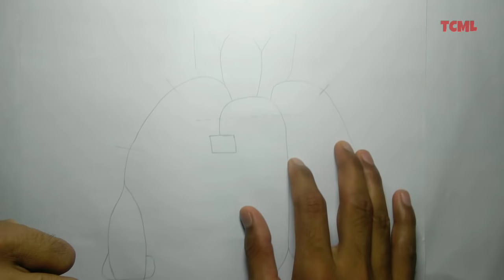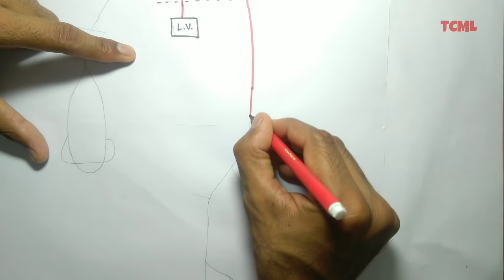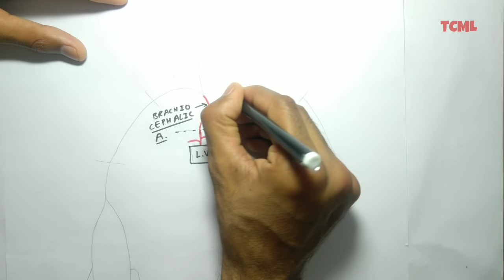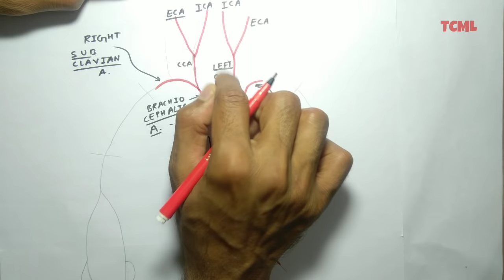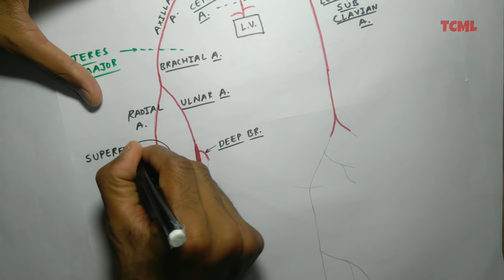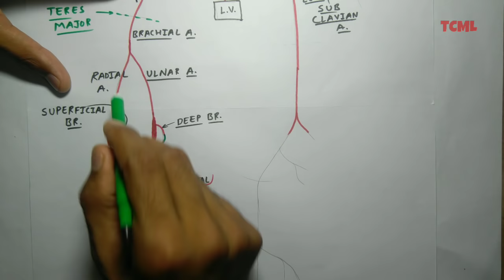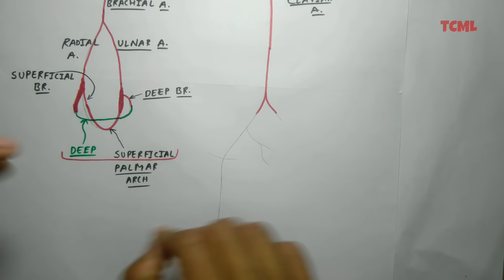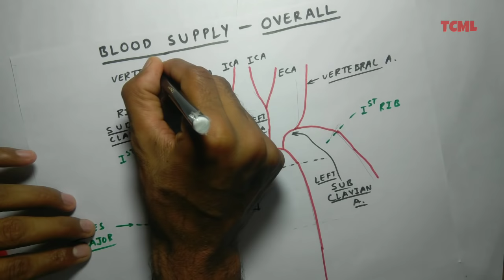Whole Body Blood Supply | 1/2 | Upper limb, Lower limb, Thorax, Abdomen, Head and Neck Artery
■ Suggested Video -

TCML Team 🍃